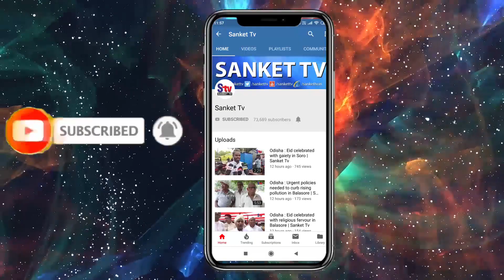Odisha : Evaluation Of Matric Answer Sheet Begins | Sanket Tv